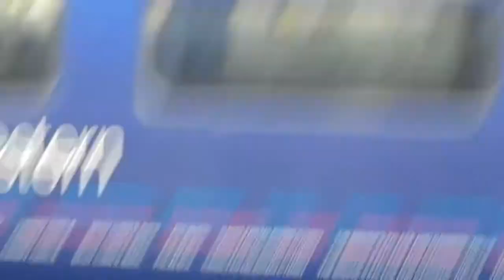FGW 158 BEAST AT SHEFFIELD!